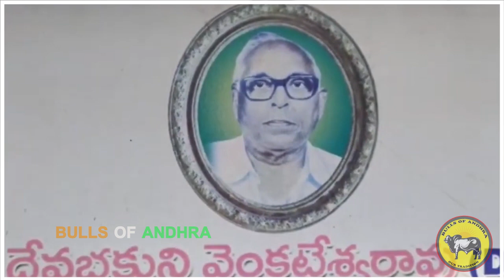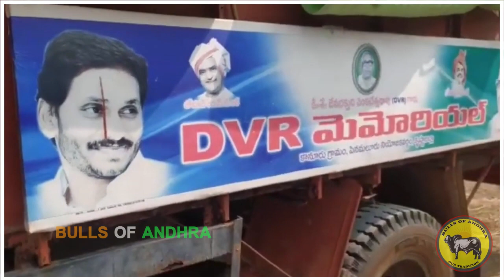D V R మెమోరియల్ కానూరు విజయవాడ వారి దగ్గరున్న గిత్తలు|| Bulls of Andhra|| ధీర బ్రాండ్ ఆఫ్ డి.వి.ఆర్.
D V R మెమోరియల్ కానూరు విజయవాడ వారి దగ్గరున్న గిత్తలు
We are passionate about showcasing the strength, agility, and beauty of these majestic animals through our videos. Whether you're a bull enthusiast, a farmer, or just curious about the fascinating world of bullfighting, you'll find something to enjoy on our channel. From thrilling bull runs to traditional bull fights, we bring you exclusive footage from some of the most exciting events in Andhra Pradesh.